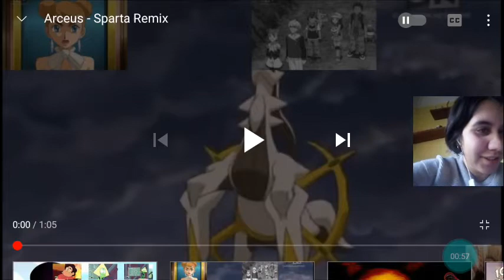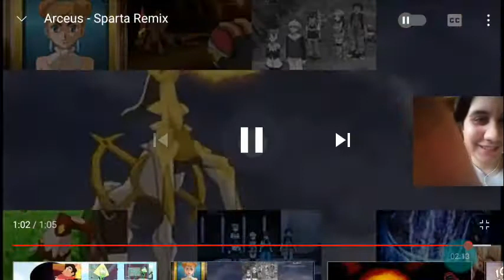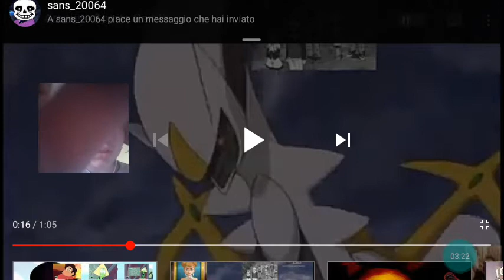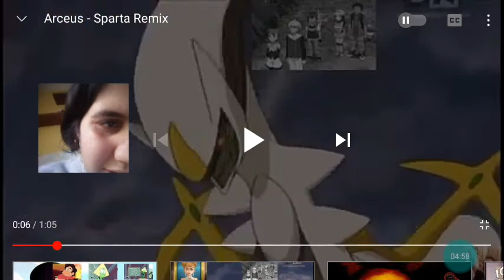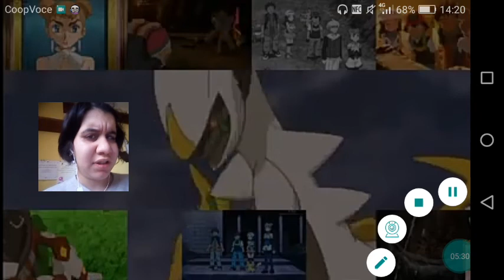Reaction on Sparta of Arceus